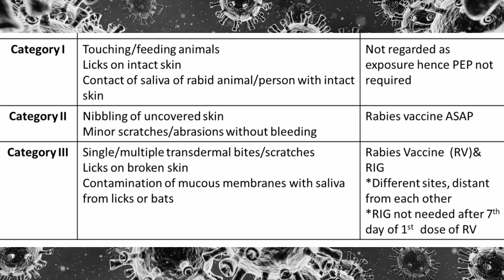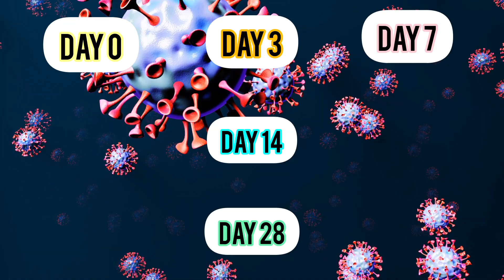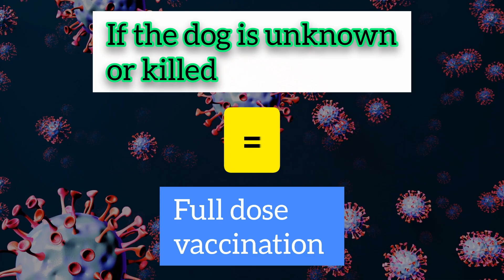Swima/Maoji Orwba Ma Khalamnagou? 🐕‍🦺| सैमा अरोबा मा खालामनागौ? | Dog Bite first-aid| Dr. N Narzary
Swima/maoji ornai jaywba ma khalamnagou?
Swima eba maoji orwba ma jayw?
Swima eba maoji ornaikou mabwrwi dahainagou?
Swima ornaini Vaccine kou mabadi lanagou.
Rabies beram, jaiya swima ornaini darwi jayw bekou mabwrwi hwptanagou. Befwr gaswikoubw Dr. N Narzary aa be videoni gejerjwng saoraigwn.

Boro Doctor, Bodo Doctor,  Dr Urailang, Dr. N Narzary

TimeStamps
00:58 Introduction to Rabies
03:02 First Aid
03:29 Hospital Management
04:02 Vaccination
04:40 Important Advice
05:08 Some Queries
06:13 Conclusion

Rabies is a deadly viral disease which spreads through the bite of a rabid animal, most commonly dogs. Dog bite is the main cause of Rabies.

Join Dr. N Narzary, a practicing medical doctor, as he delves into the critical aspects of managing dog bites, vaccination protocols, and essential tips for rabies prevention. In this comprehensive video, Dr. Narzary provides invaluable insights into the proper handling of dog bites, including initial steps, wound care, and when to seek medical attention.

Discover the importance of timely vaccination after a dog bite incident and gain a deeper understanding of the rabies virus, its transmission, and preventive measures. Dr. Narzary elucidates on the significance of rabies vaccinations for both humans and animals, emphasizing the role they play in averting this life-threatening disease.

Whether you're a pet owner, a concerned citizen, or simply seeking knowledge on dog bite management and rabies prevention, this video equips you with essential information to ensure your safety and the well-being of your furry companions. Don't miss out on this educational discussion that could potentially save lives!

Dog Bite Treatment, Dog Bite Management, Dog Bite Vaccination, Dog Bite Prevention.

About the author/ video creator:

Dr. N Narzary is a doctor practicing in Silchar, Assam. He runs this YouTube channel to spread general health awareness among the people. He currently works at Silchar Medical College.

Dr. N Narzary a sase Boro doctor. Bithanga Silchar Medical College nifrai MBBS degreekou 2023 maithai ao uthrisar jadwng. Bithanga dayw Silchar Medical College ao doctor hisabwi maonanwi dong. Bithanga be channelkou Boro mansifwrni gejerao dehani swmwndwi pwsaonw takai kulinai jadwng.

This video is not designed to and does not provide medical advice, treatment, or services to you or any other individual. The information contained in this video is not a substitute for medical or professional care. You should not use this information in place of a visit, consultation, or the advice of your physician or other healthcare providers/ doctors.

Replies by Dr. N Narzary under the comment section of the videos can't be treated as medical advice. Kindly follow the information at your own risk. All advice should be considered strictly under the own risk of the viewer. Also, Dr. N Narzary is not obligated to reply to any messages that come under any video.

Exercises or advice shown in the videos are for general conditions only. People may react differently to different exercises or advice or home treatments based on their actual problem. Hence, all the advice given in the videos may not work with all people. A proper check-up with a Doctor is always required to diagnose the actual problem and get the right treatment.

Dr. N Narzary is NOT liable for any advice; any information contains in the video or service you take from the video. She can’t be legally held responsible for ANY circumstances that arise out of the information obtained from the video or any form of other information.